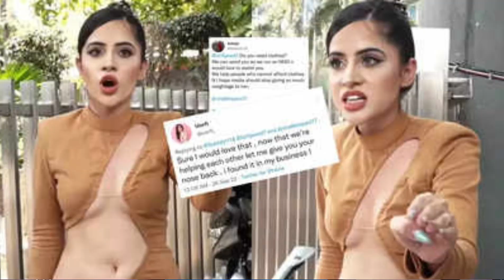Urfi Javed Ka Bhai Barfi😂 || Umang Reviews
Roast
Roast video
Roasted
comedy roast
Tiktok roast
Funny roasts
The roast of
Rajat new video
Carry new video
Rajat new roast
Faisu roast video
Comedy roast
Funny videos
Carryminati new video
urfi javed roast
urfi javed new dress
urfi javed interview
Urfi javed
urfi javed news
urfi javed fashion
urfi javed new video
urfi javed reels